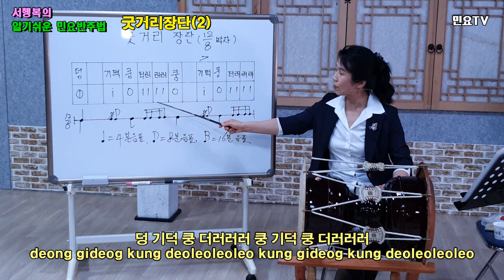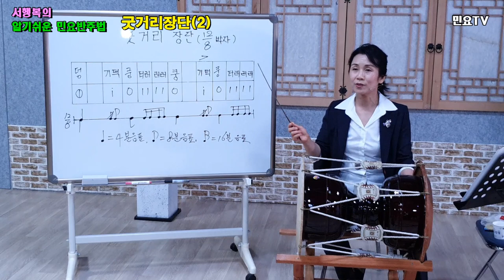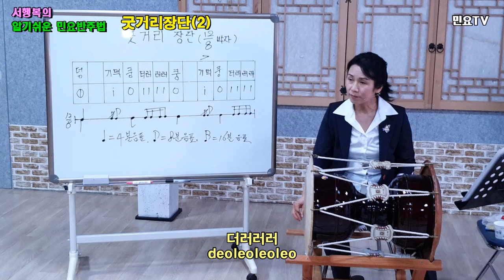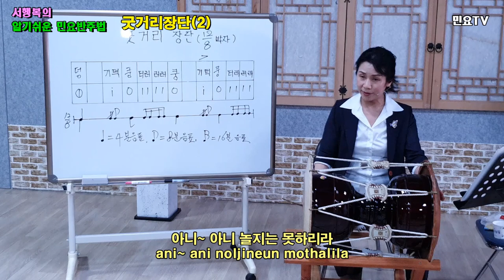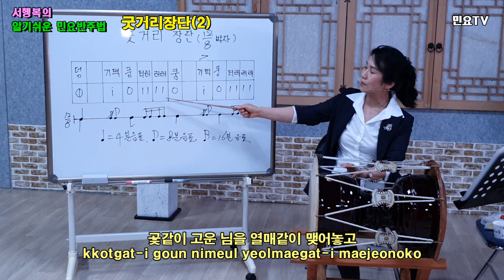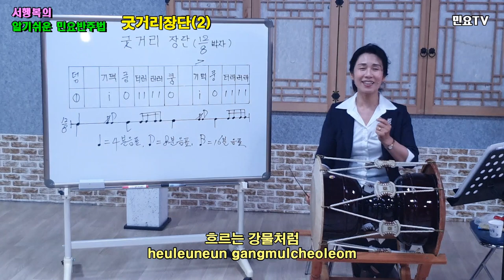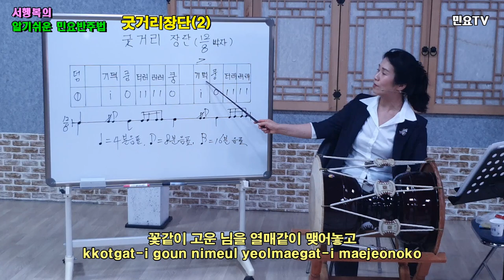굿거리장단 배우기(기본) - 창부타령 중 '꽃같이' ㅣ 서행복의 알기쉬운 민요반주법 : Korean folk song accompaniment, Gutgeorijangdan 2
전국민 장구배우기 프로젝트 '서행복의 알기쉬운 민요반주법ㅣ 굿거리장단 배우기(기본) - 창부타령 중 '만학천봉' :  Easy Korean folk song accompaniment of Seo Haeng-bok / Gutgeorijangdan 2, 韓國民謠 講習

‘장구(Janggu)’로 민요 반주하는 방법을 ‘서행복(Seo Haeng-bok)’ 강사와 함께 배워보는 코너로 ‘굿거리장단(Gutgeorijangdan)’ 두 번째 시간입니다.

It's the second part of "Gugeorijangdan" where you learn how to perform folk songs with Janggu, along with a teacher named "Seo Haeng-bok."

If you keep following the beginner, everyone can perform folk songs. Learn with them.^^

Also, for foreigners at home and abroad who don't know Korean well, we will write the lyrics of folk songs in English, Japanese and Vietnamese, so learn the songs and learn Korean as well.